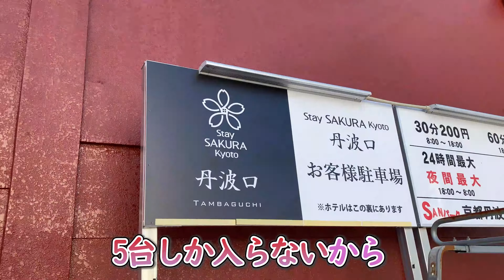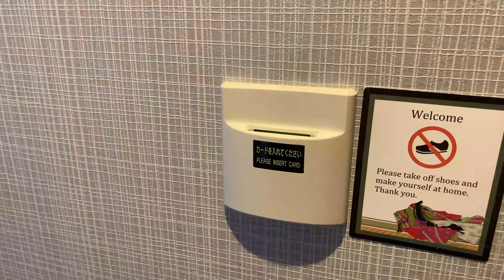【ホテル宿泊記】Stay SAKURA Kyoto丹波口 2020年5月にオープンした! 京都最高 !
Stay SAKURA Kyoto丹波口のご紹介動画です。

使ったカメラ : Iphone 11 Pro